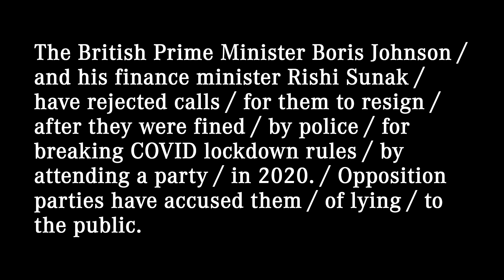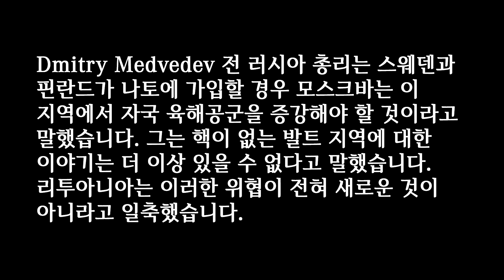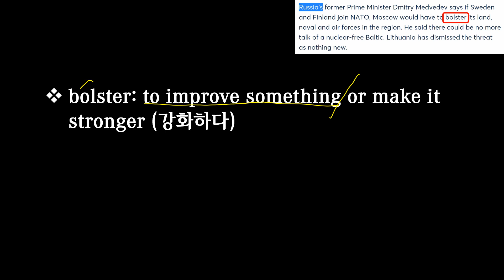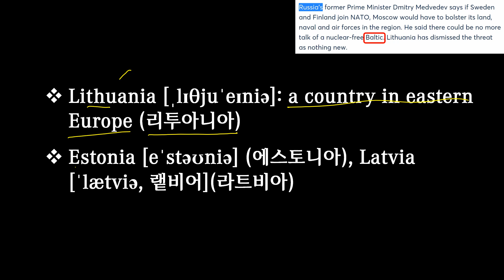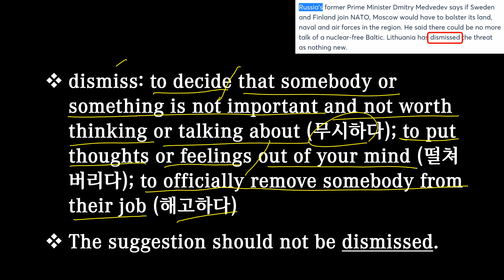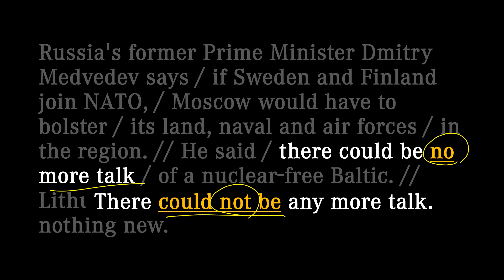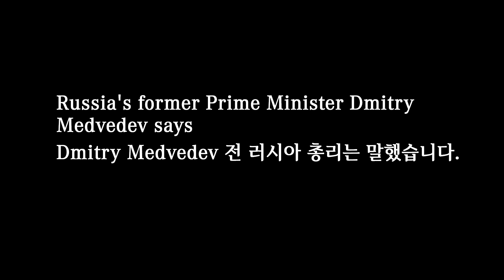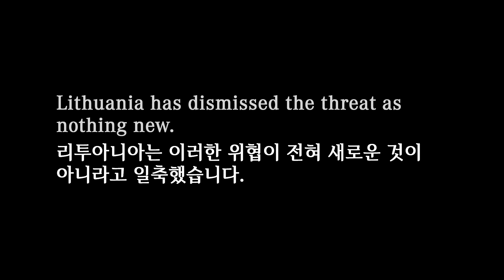[매일10분 영어뉴스] 스웨덴과 핀란드의 NATO 가입 움직임에 대한 러시아의 위협적인 반응 (2022. 04. 15)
대본(transcript)
Russia's former Prime Minister Dmitry Medvedev says / if Sweden and Finland join NATO, / Moscow would have to bolster / its land, naval and air forces / in the region. // He said / there could be no more talk / of a nuclear-free Baltic. // Lithuania has dismissed the threat / as nothing new.

Dmitry Medvedev 전 러시아 총리는 스웨덴과 핀란드가 나토에 가입할 경우 모스크바는 이 지역에서 자국 육해공군을 증강해야 할 것이라고 말했습니다. 그는 핵이 없는 발트 지역에 대한 이야기는 더 이상 있을 수 없다고 말했습니다. 리투아니아는 이러한 위협이 전혀 새로운 것이 아니라고 일축했습니다.

00:00 영상시작
00:04 어제 뉴스
00:31 오늘 뉴스
01:49 빈칸 채우기
02:33 내용 이해
08:36 반복 청취